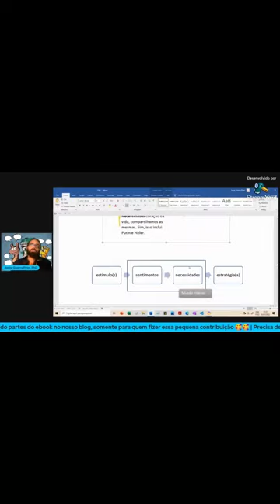Estoicismo e comunicação não violenta